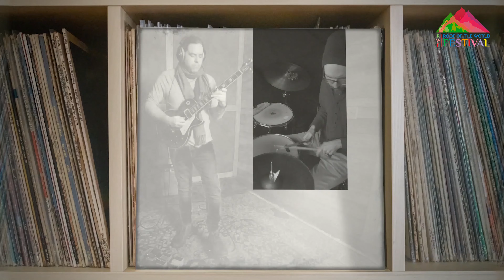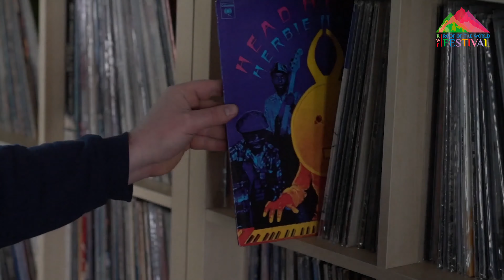THE ROOF OF THE WORLD FESTIVAL/HUNTERTONES, NY/USA, LIVE STREAM/AUGUST 25/17:00 PM/Tajik time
Канал: The Roof of the World Festival
🎤Исполнитель: Huntertones band
🎵Песня:
⏰Дата: